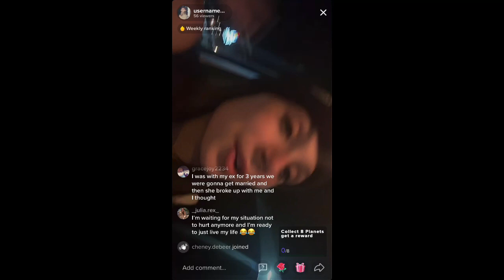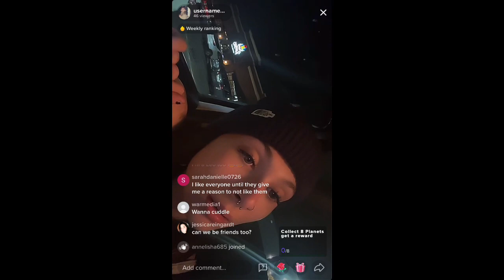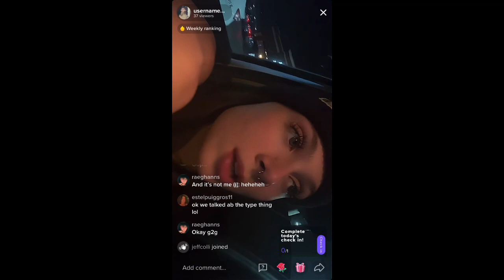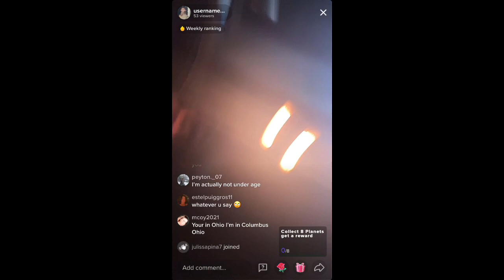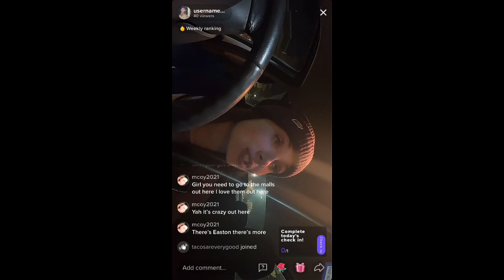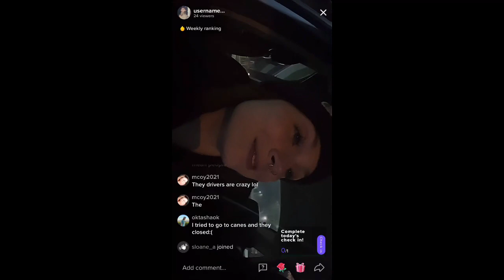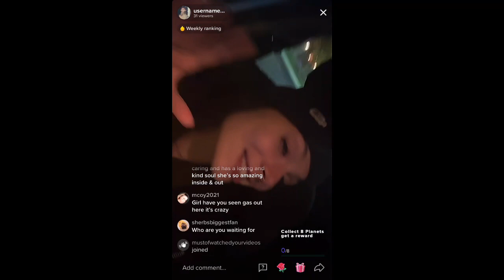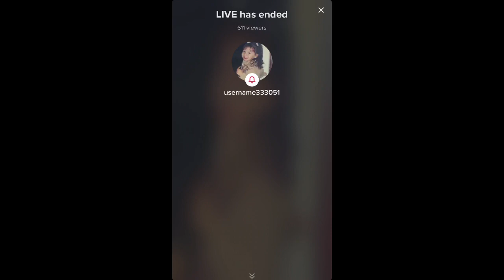Kayla's Live November 3